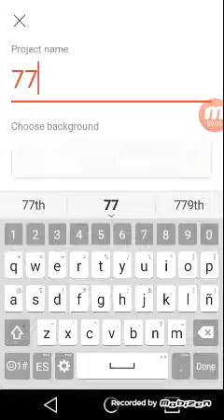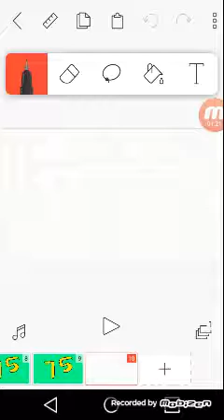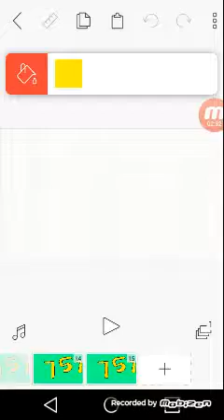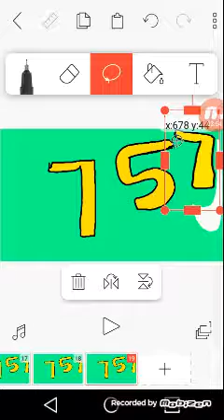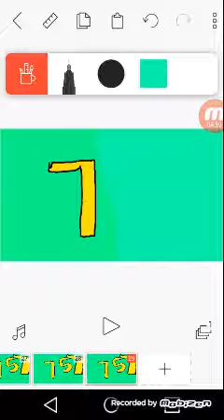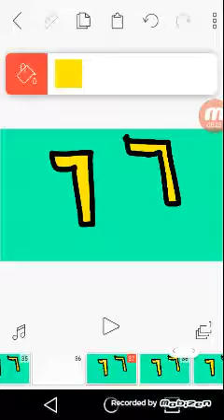77 subs animation